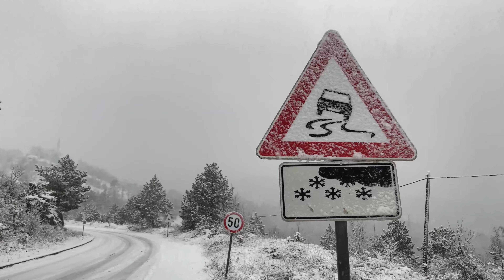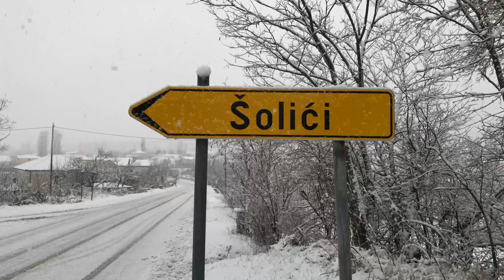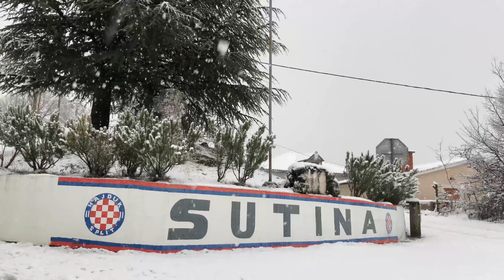Snig, 24.1.2021. (Radošić - Sutina)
Đir po snigu :)